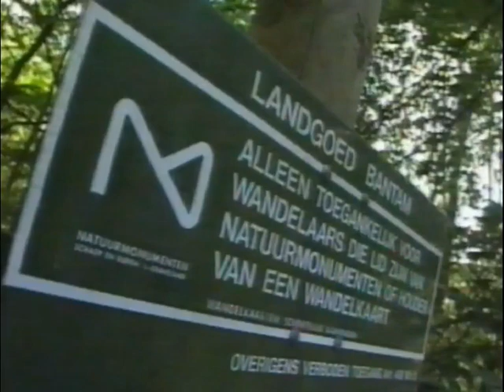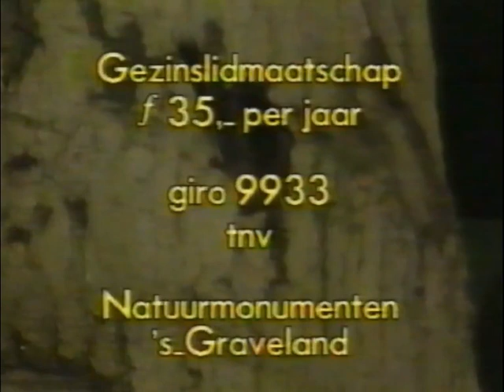Natuurmonumenten - Landgoed Batam - 1992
vhs320tbc